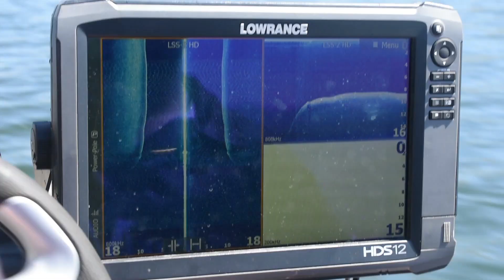Redfin Fishing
Doing a little pest control & scoring a nice feed at the same time.

Cheers
Jacko